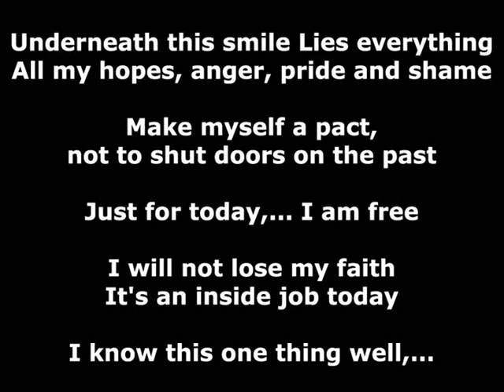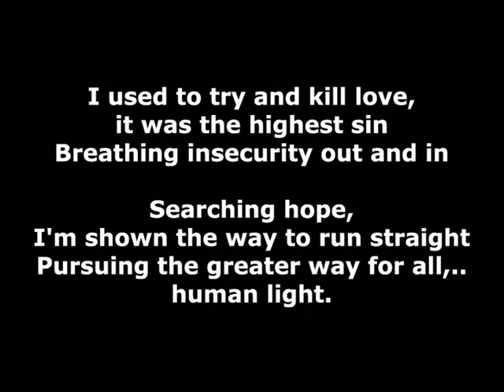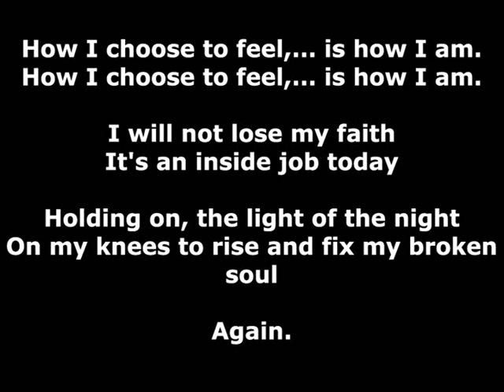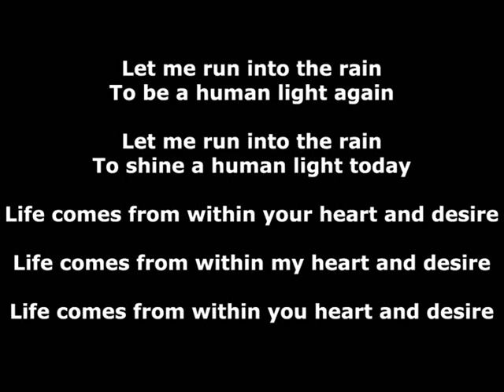Pearl Jam - Inside Job Lyrics